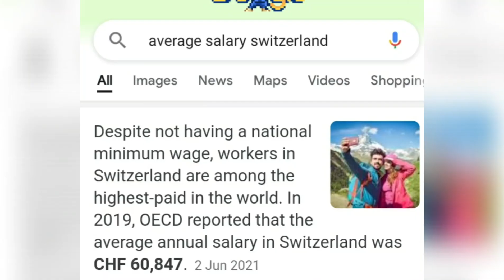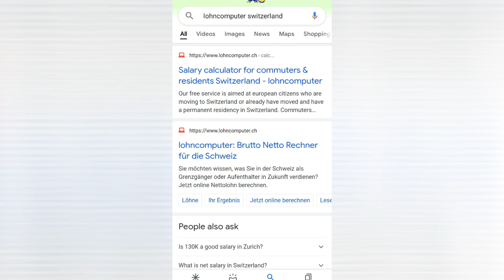How to find Jobs in Switzerland || Salaries in Switzerland || Telugu vlogs || nelaki laksha rupayalu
How to find jobs in Switzerland,Parttime jobs in Switzerland,full time jobs in Switzerland,minimum salary in Switzerland,Salariesswitzerland,websites for jobs in Switzerland, what is the salary in Switzerland,  how much they pay in Switzerland,  contract jobs in Switzerland, houlry paid jobs , temporary jobs , how to find jobs , salary jobs , jobs and salary